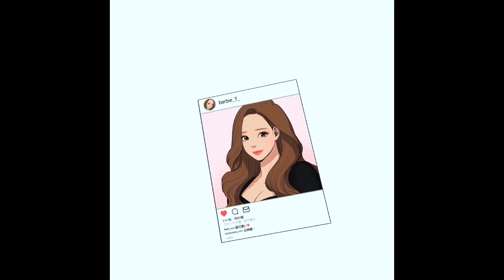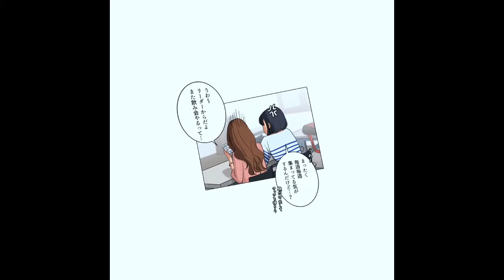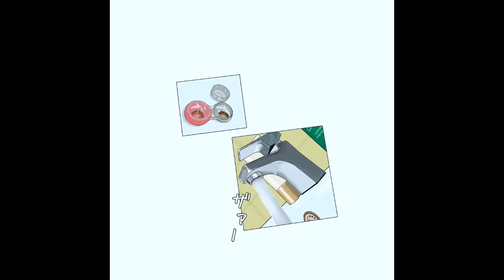【女神降臨】VR版